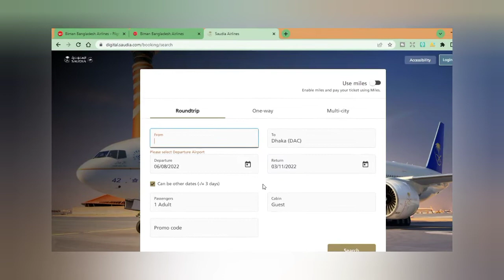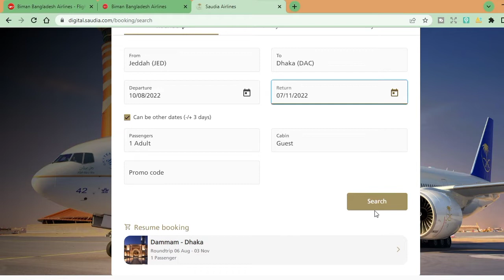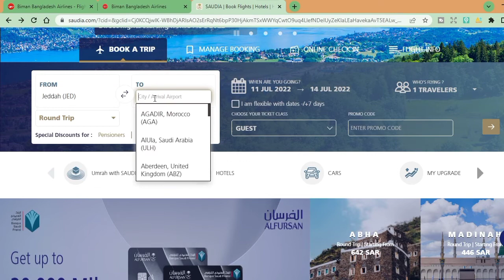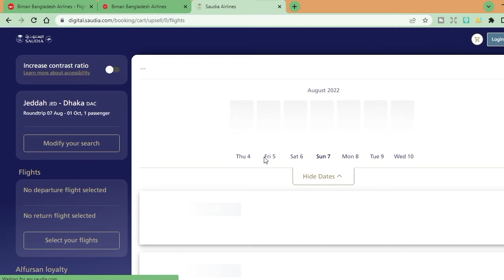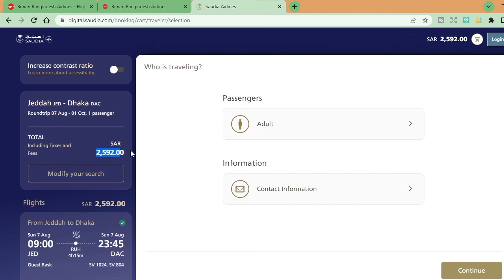SAUDI AIRLINES RETURN TICKET PRICE FLIGHT JEDDAH TO DHAKA 2022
সৌদি এয়ারলাইনস জেদ্দা টু ঢাকা আপ-ডাউন  ফ্লাইট টিকিটের দাম বিস্তারিত ভিডিও তে আপডেট দিয়েছি দেখে নিবেন ধন্যবাদ।